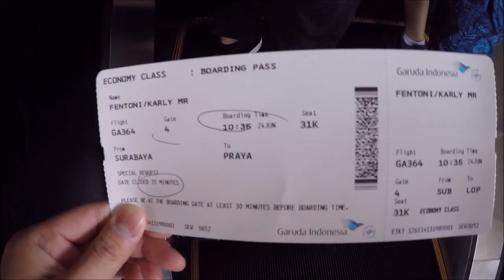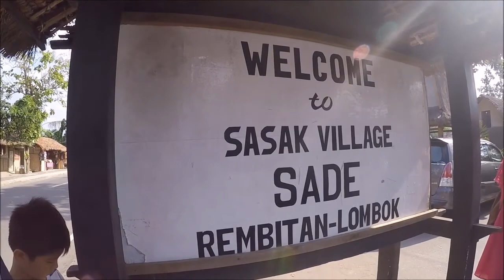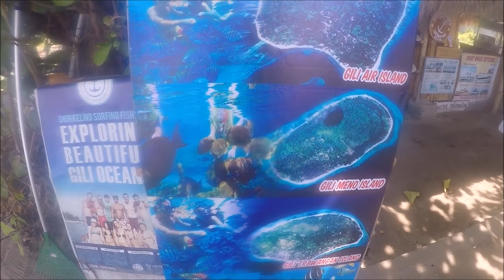Vlog 16: Lombok 2K17